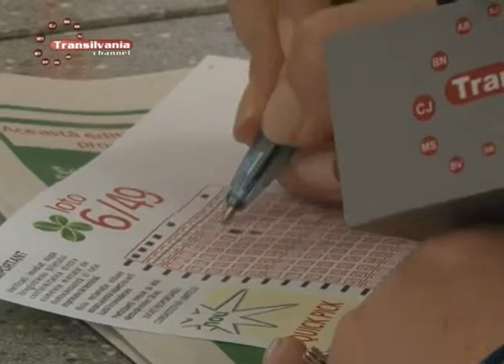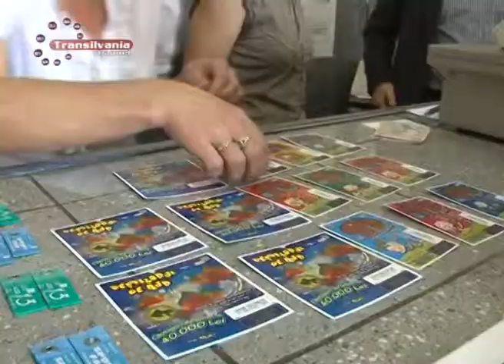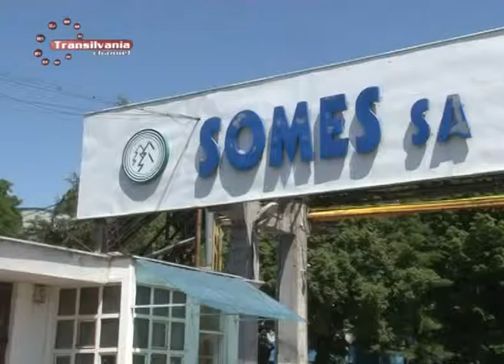Dincolo de success - 20110525